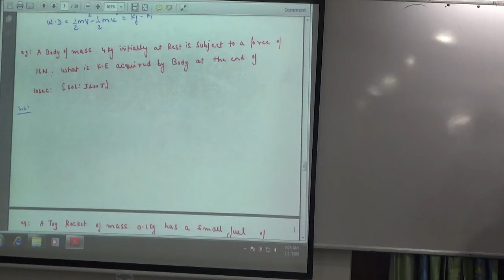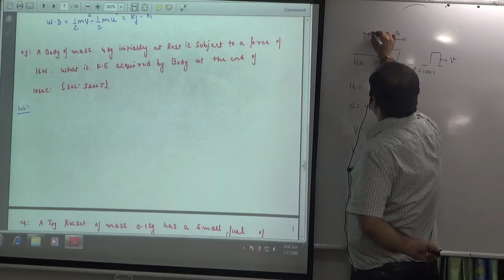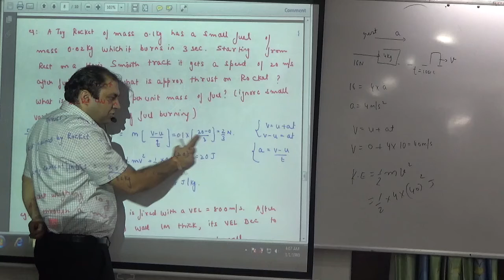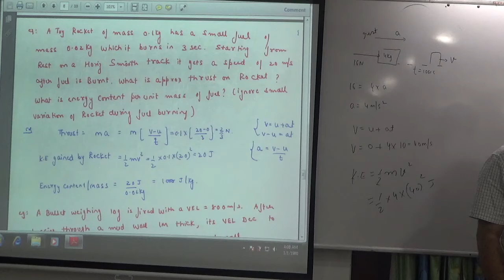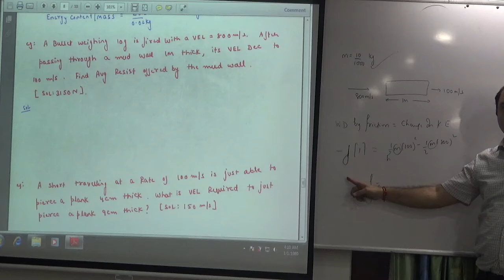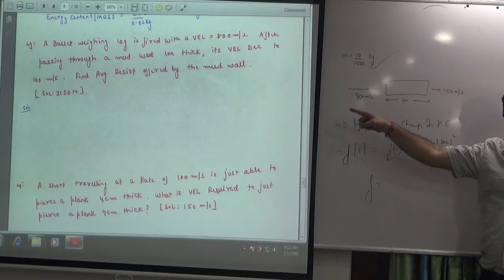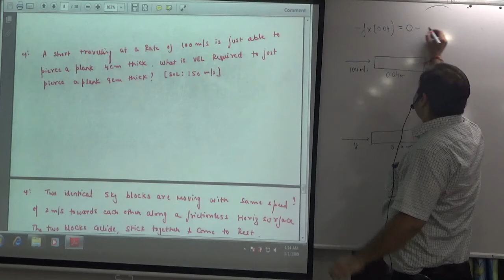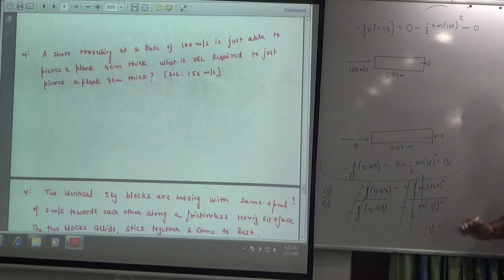Examples on Kinetic energy part 1